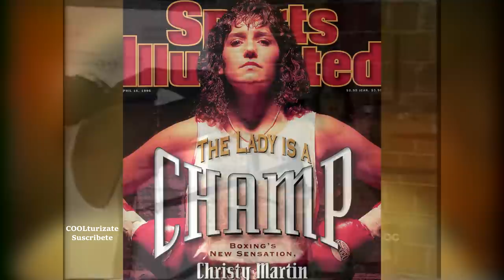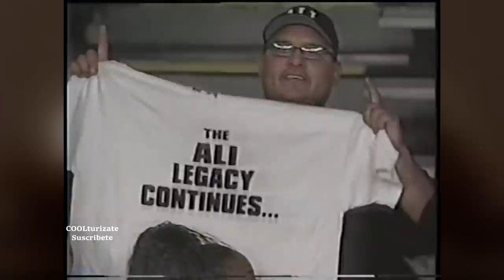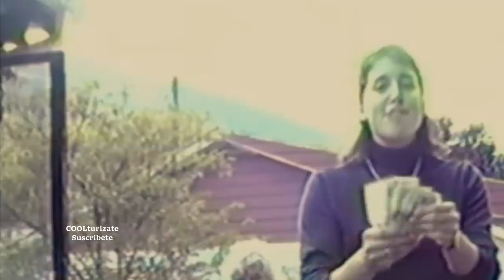LA MIKE TYSON DEL BOXEO FEMENINO La MUJER con MÁS NOCAUTS de la HISTORIA | CHRISTY MARTIN Documental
LA MIKE TYSON DEL BOXEO FEMENINO La MUJER con MÁS NOCAUTS de la HISTORIA | La inspiradora y fuerte vida de la boxeadores a quien Tyson dijo que se parecía a él peleando CHRISTY MARTIN "La hija del minero de carbón" Documental

Consigue aquí tus guantes Cleto Reyes 👇
Consigue aquí tus guantes de boxeo Everlast:👇

marcela la tigresa acuña
Lisa Holewyne
deidre gogarty vs christy martin
mia st john
jim martin neflix
historias de mujeres valientes